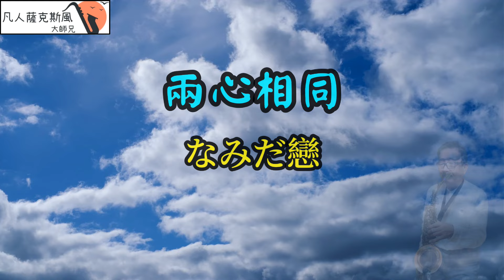兩心相同「なみだ戀」-凡人薩克斯風/朝陽演奏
凡人薩克斯風/朝陽演奏-兩心相同「なみだ戀」[Ab調]